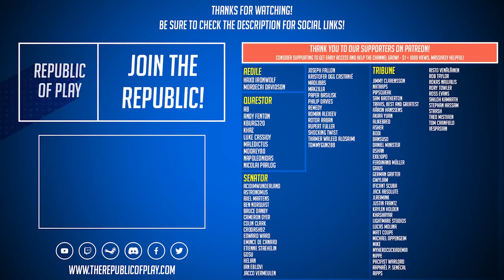THE UNBIDDEN! - Let's Play Stellaris ROMAN EMPIRE - Ep.58 - Modded Gameplay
We're continuing our new Let's Play for Stellaris 2.7 Federations! - We're playing as an alternate Roman Empire with several unique mods and custom species to make the game more immersive and cinematic.

Tracklist:
Gallant - Anuch
Journey - AK
Loom - Galera